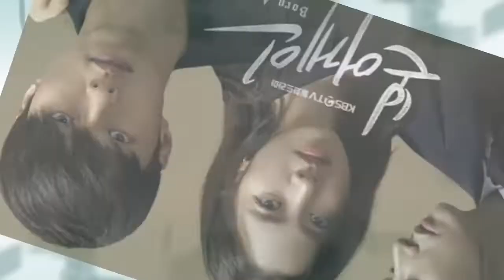BORN AGAIN HIGHLIGHT